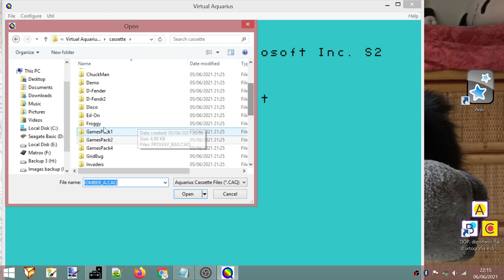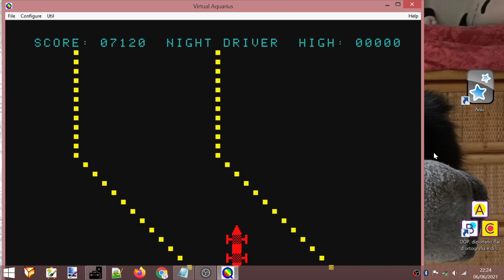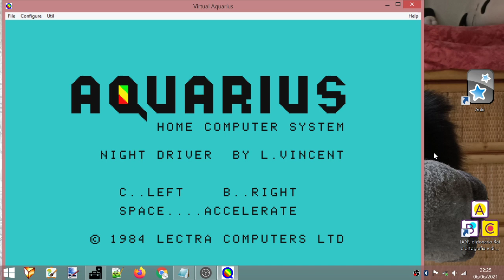Lonely Night Driver (Mattel Aquarius). NTSC (60 FPS). Score: 8 510.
The best attempt starts at 1:04.
Score at 10:33.

Played for Lvlupscore, HighScore dot com, and Twin Galaxies.